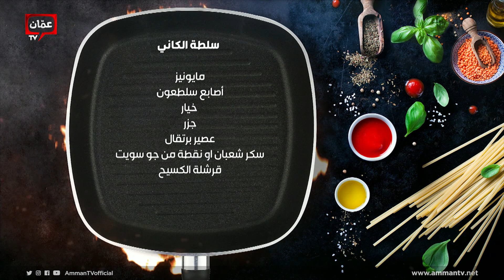وصفات بحرية منوعة من الشيف سليم النبر - بهار ونار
وصفات بحرية منوعة من الشيف سليم النبر

في هذه الحلقة قدمنا وصفات:

00:00 البداية
02:27 شوربة الخيار المبردة
11:27 اللحوم والاسماك
32:01 سلطة الكاني

برنامج بهار ونار يأتيكم من السبت للخميس على شاشة عمّان تي في حلقات وأكلات مميزة، وأطباق رئيسية وحلويات ومقبلات شهية، مع الشيف امتياز الجيتاوي وأخصائية التغذية دانا نفاع